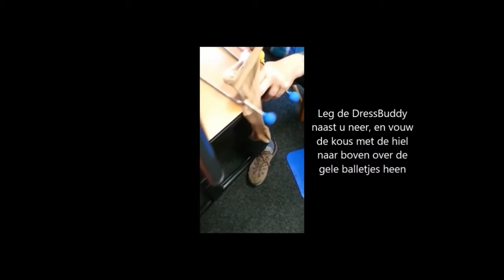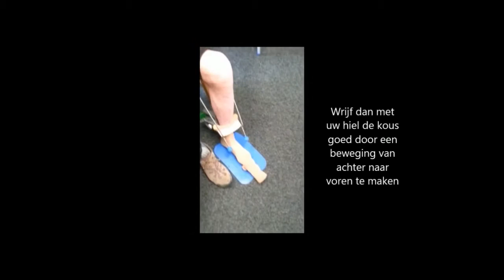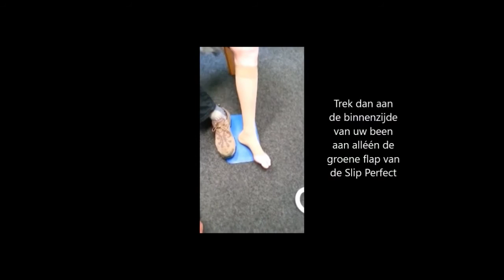Steunkous zelfstandig aantrekken met de Slip Perfect & de DressBuddy!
In de video ziet u hoe gemakkelijk het is om met de Slip Perfect en de DressBuddy uw steunkous zelfstandig aan te trekken. Nog nooit was het eerder zo gemakkelijk!